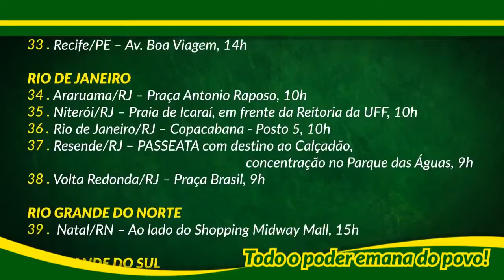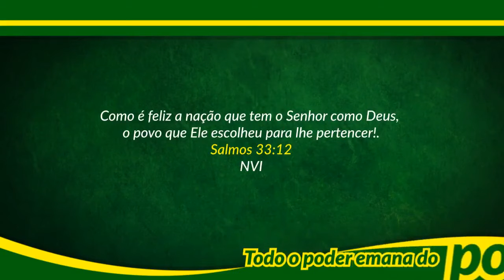CHEGOU A HORA! Locais de Manifestação dia 15 de março em pro do governo e CONTRA O CONGRESSO BANDIDO